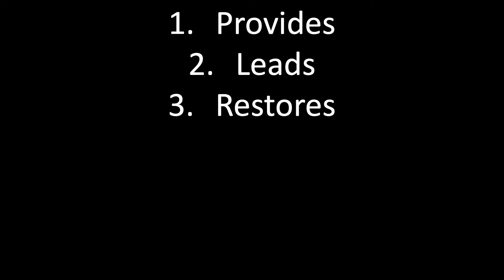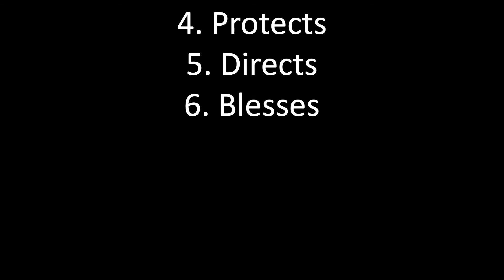The Names of God: Jehovah Rohi | Psalm 23 | Austin Hamrick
07/20/2020
Psalm 23 is one of the most well known passages of Scripture in the entire Bible. David recognizes God as His Jehovah Rohi, which means “The LORD My Shepherd”. In today’s message, Pastor Austin discusses the different ways God desires to “shepherd” us and how it conflicts with the deceptive ways in which the world attempts to be our shepherd.